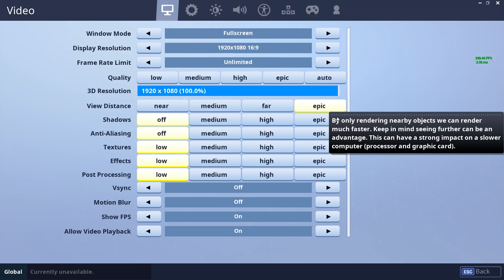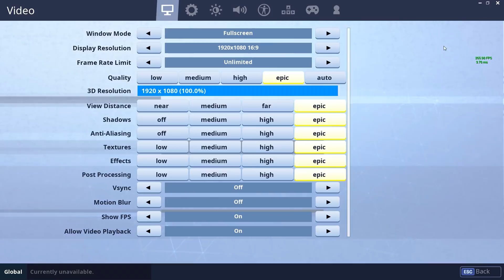Fortnite con GRAFICA ULTRA REALISTICA!!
Non giocavo con la grafica al massimo da 5 mesi, sono veramente curioso di vedere la differenza!!